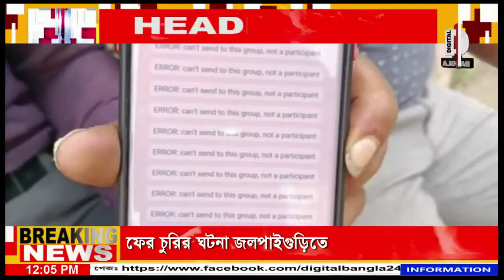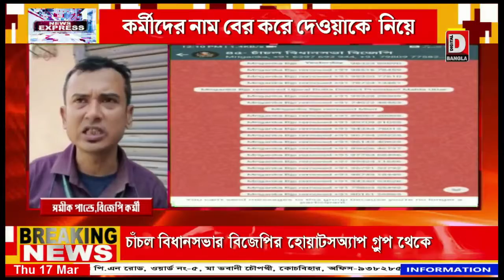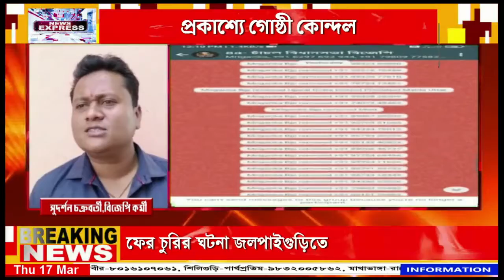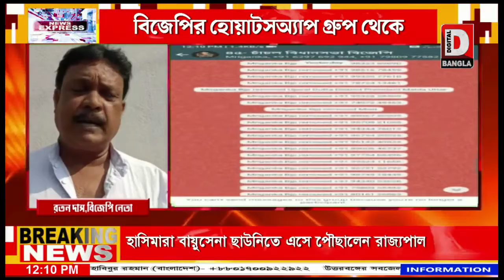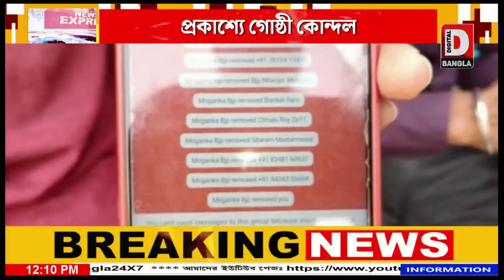বিজেপির হোয়াটসঅ্যাপ গ্রুপ থেকে কর্মীদের নাম বের করে দেওয়াকে নিয়ে প্রকাশ্যে গোষ্ঠী কোন্দল